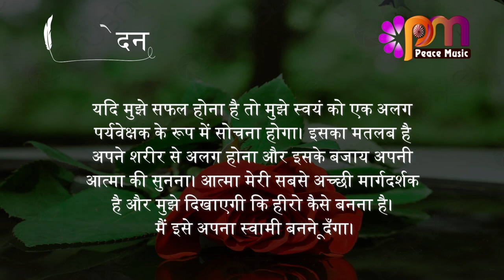22 सितम्बर 2023 आज का सुविचार